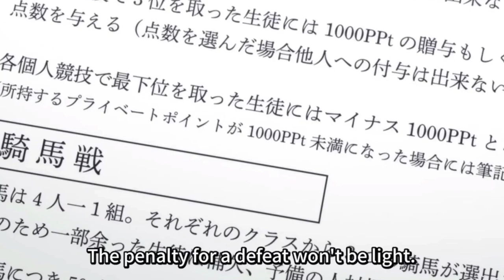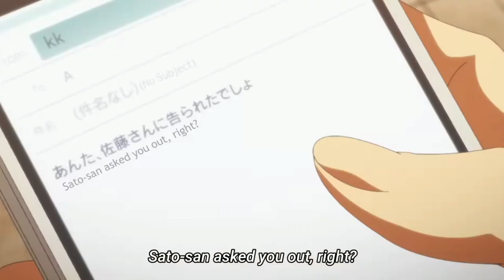The In Class Voting Arc: One of the most Insane arcs in Classroom of the Elite